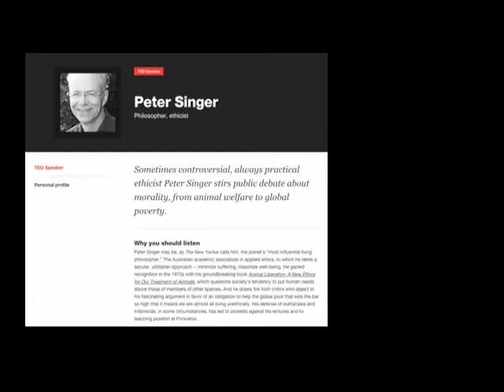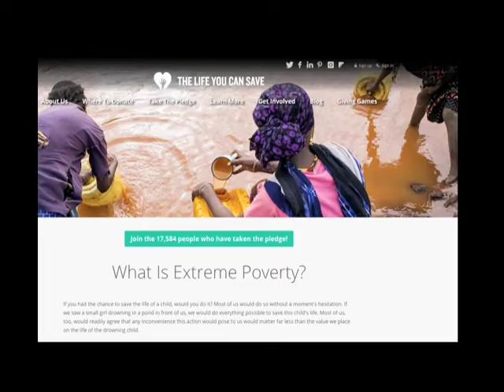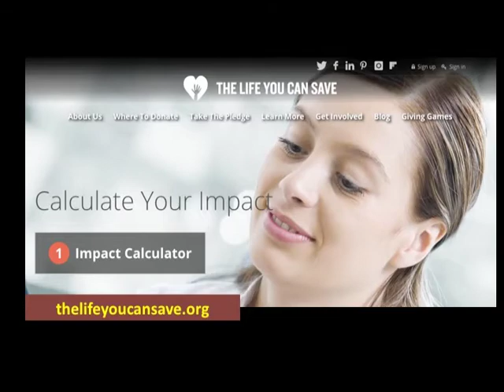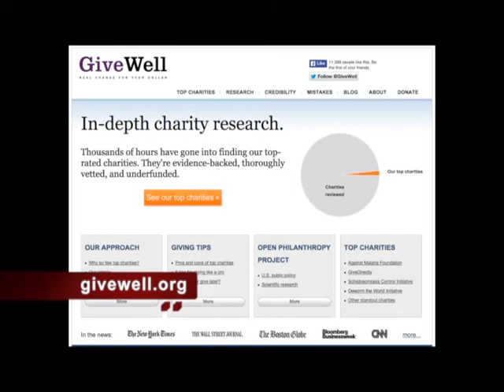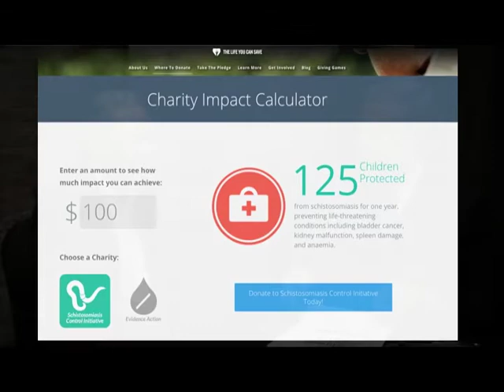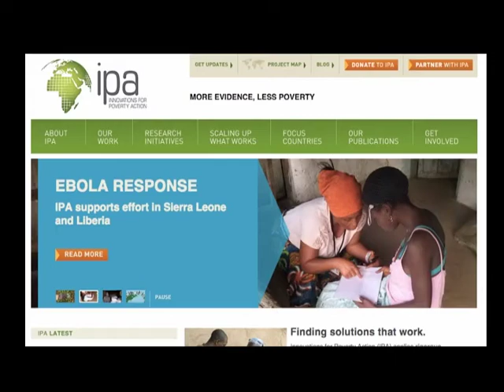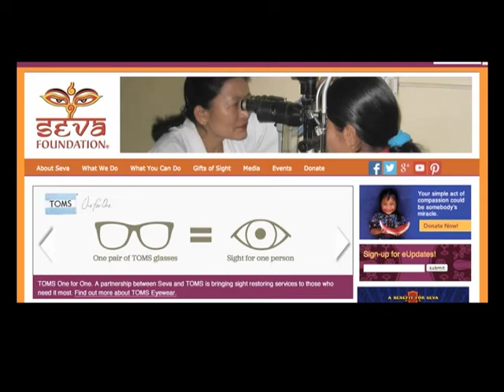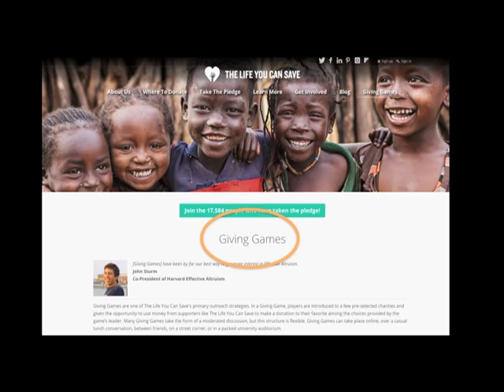Life You Can Save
Charlie Bresler, Executive Director, describes how people can have more impact with their charitable donations.